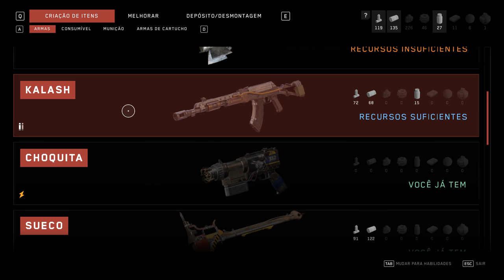Atomic Heart É UMA DECEPÇÃO ou é um JOGO BOM? Análise / Review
Uma análise do jogo Atomic heart!

➤ PSN: hadessama94

00:00 O Game - Ponto forte
04:10 Combate / Habilidades
06:40 Não gostei DISSO
13:10 Conclusão